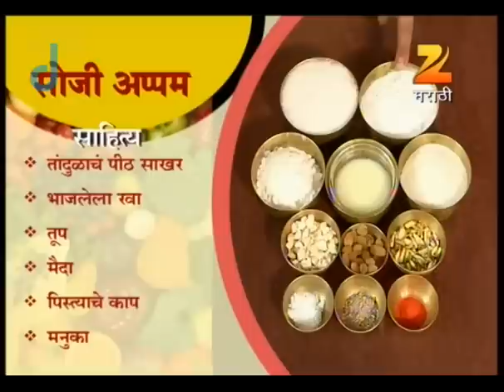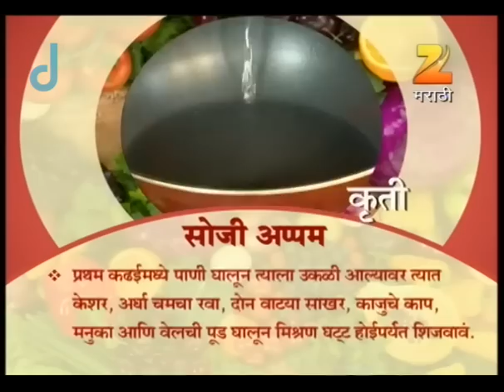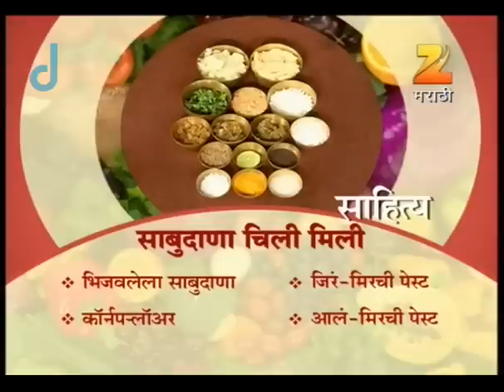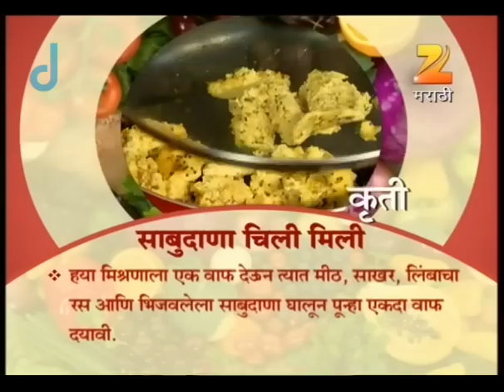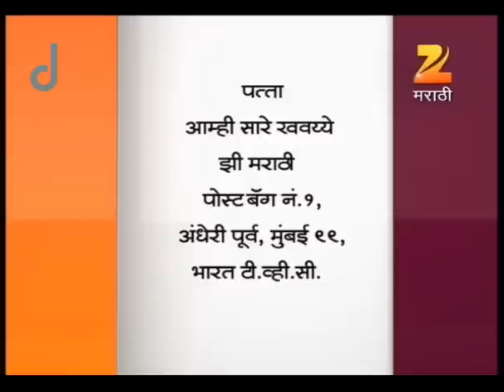Aamhi Saare Khavayye | Zee Marathi Cookery TV Show | Full EP - 1937 | Prashant Damle, Sankarshan